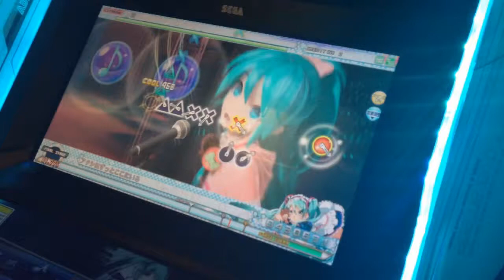[maimai GreeN] Tell Your World MASTER SS Rank+Full Combo (4 GREAT)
Finally, I've been looking for ways to get SS rank, and I made it. Eventually, I got 2 GREAT holds that are tapped a bit late.

Song name: Tell Your World